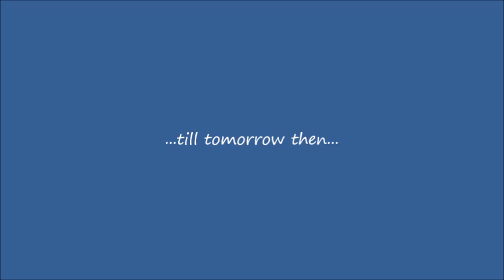Day 3 media day